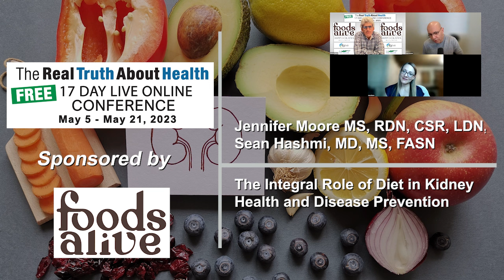The Integral Role of Diet in Kidney Health and Disease Prevention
Jennifer Moore MS, RDN, CSR, LDN, and Sean Hashmi, MD, MS, FASN highlight the critical connection between dietary choices and kidney health, focusing on uremic toxins from the gut microbiome influenced by food. Effects of sodium, benefits of fiber, and pitfalls of juicing are discussed. A balanced diet's enhancement of drug efficacy is stressed.

00:00 Dietary Advice for Kidney Patients
02:47 Importance of Monitoring Salt Intake
07:50 Opinions on Juicing
09:42 Reading Food Labels for Sodium Content
10:29 Salt Content in Foods
11:03 Cooking at Home
11:53 Encouraging Home Cooking
12:29 Time Management for Cooking